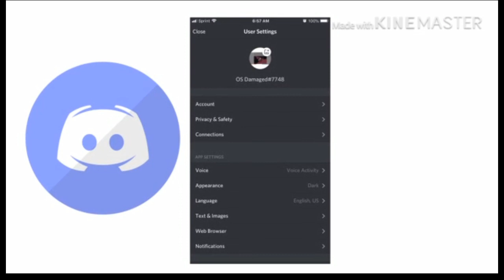Just an Above Average Fortnite Player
The song is called Anymore by John Wolf

ninja king richard sypherpk myth daequan camills K3 FaZe Sway CallMeEx Ghost Shah FreeShah Ghost Ex BenjyFishy FaZeSway1v1Ex Ghost Ayden RazorX TeamBH EvadeRC TeamBHRC hamlinz house
back bling mini birdshot noob troll destroying destroyed trolling playground fake no skin noskin trolled hool1g4n clan tryout playground troll nae na east north america west europe uk survival guide tilted towers mongraal symfuhny mrsavagem mr savage glitch exploit cheating final mouse unboxing ninja air 58 air58 sensitivity death dead die low high